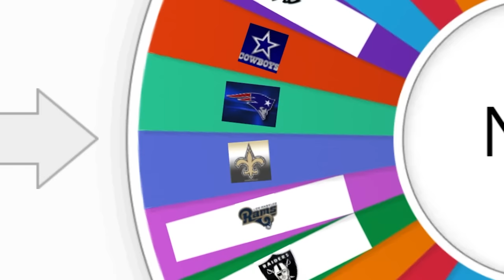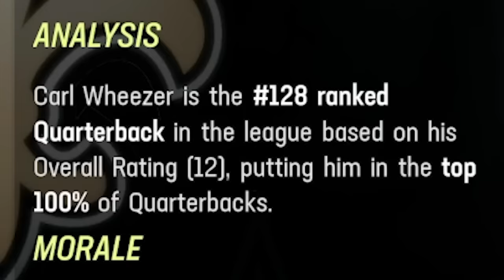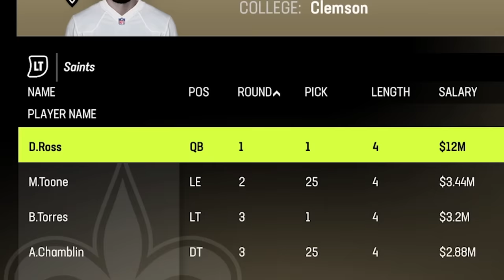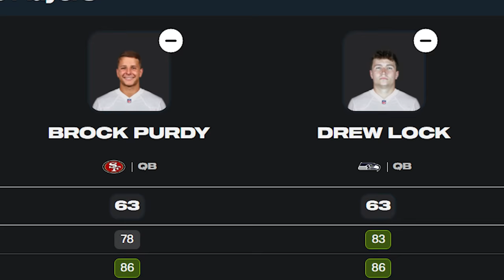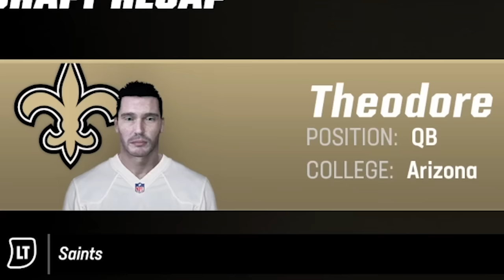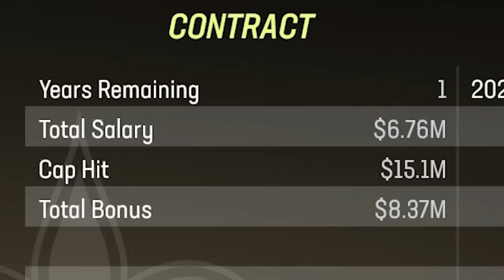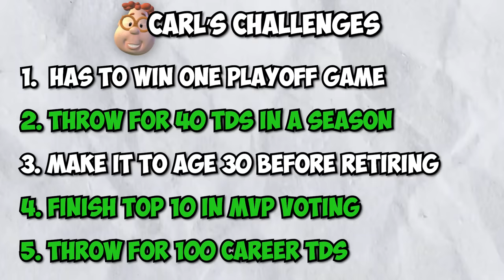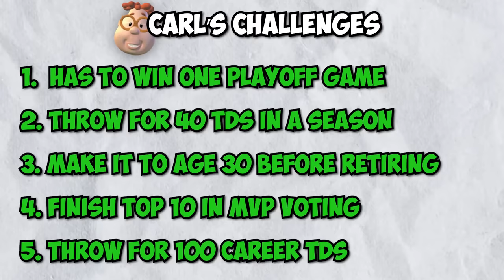I Played the Career of 0 Overall SUPERSTAR!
In this Madden 23 video, I played the entire career of a 0 overall player to see if it's POSSIBLE for him to win a super bowl! What overall does he progress to as a starter? WATCH TO FIND OUT!